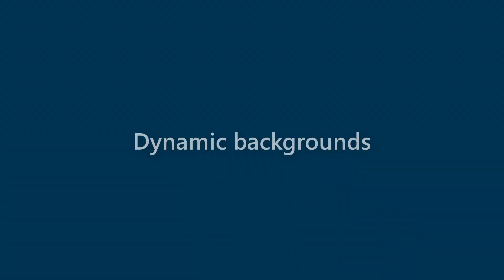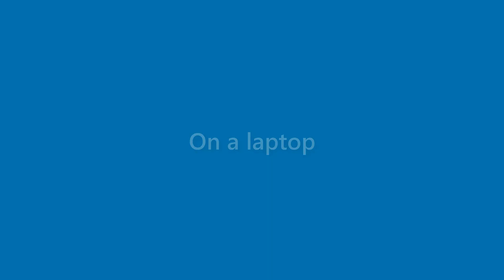Veronica Callahan - appearance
Name Look - Veronica Callahan - appearance. In this video we present "Veronica Callahan" name look and feel in various scenarios.
This video will cover:
How does "Veronica Callahan" look as a personal letterhead?
How does "Veronica Callahan" look on a business card?
How does "Veronica Callahan" look on a computer/laptop screen?
How does "Veronica Callahan" look with different background colors?
How does "Veronica Callahan" look with various fonts?